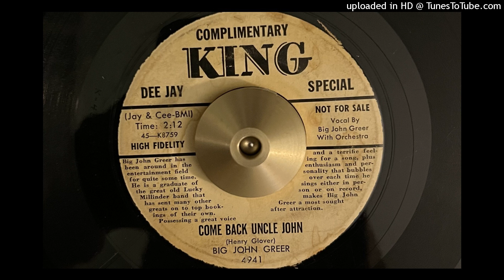Big John Greer - Come Back Uncle John (King) 1955